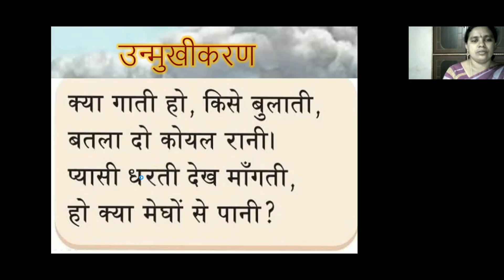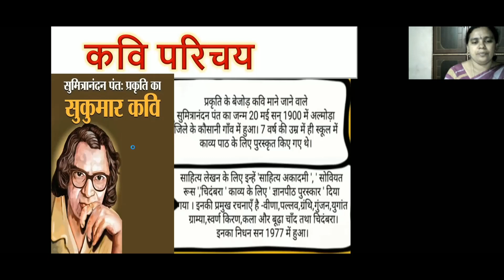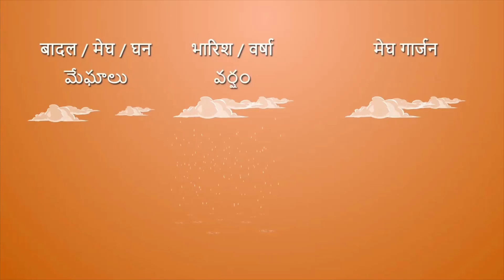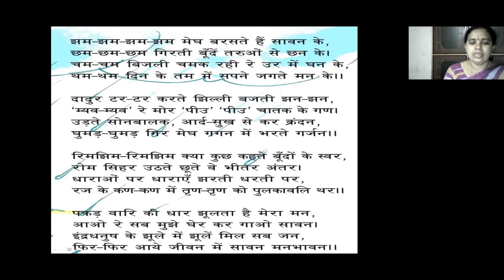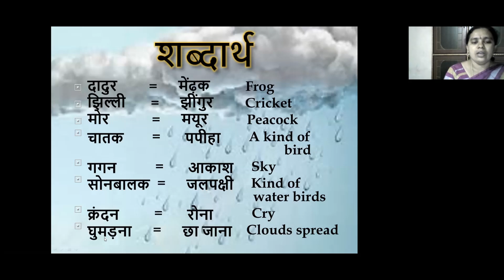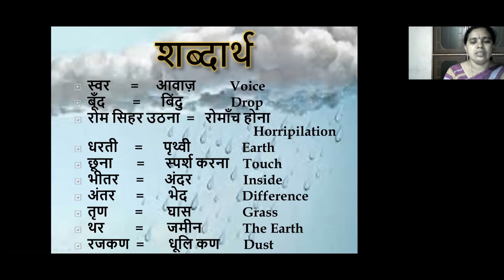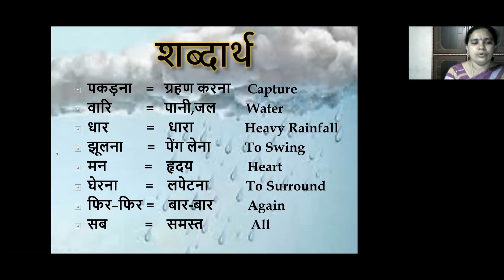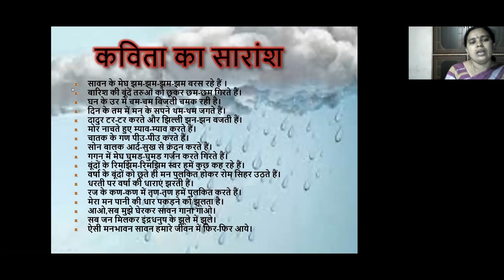X Hindi - 1st Lesson - 14.06.2021 - 10.00 A.M to 11.00 A.M - KGBV Krosuru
KGBV Krosuru